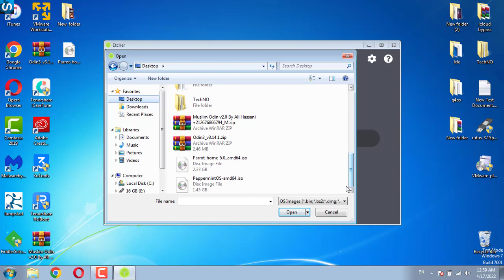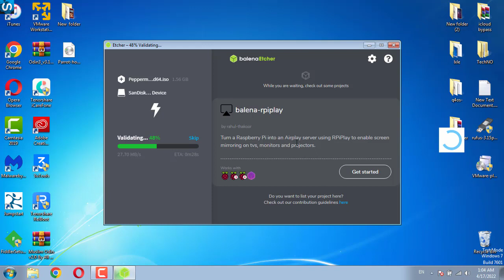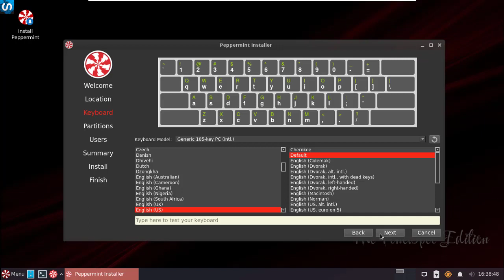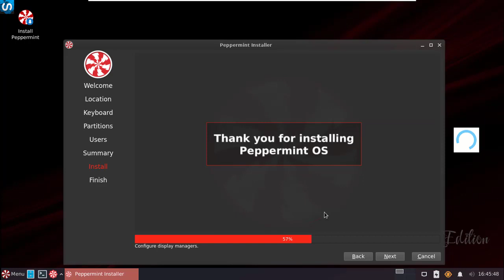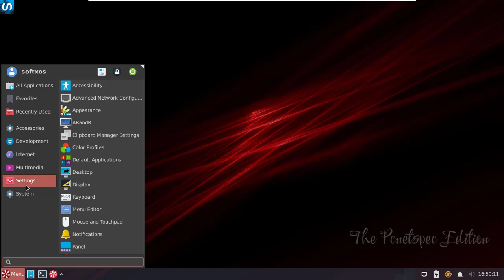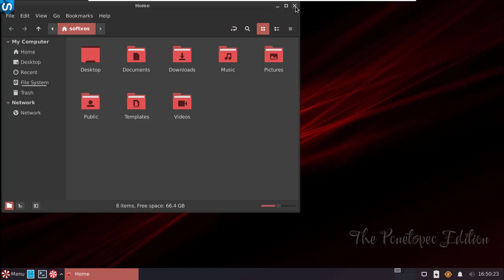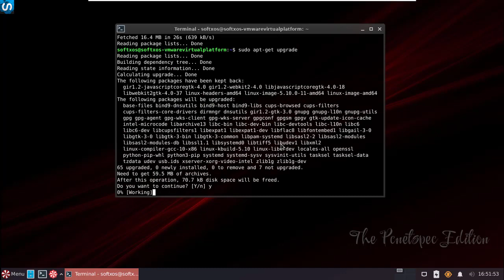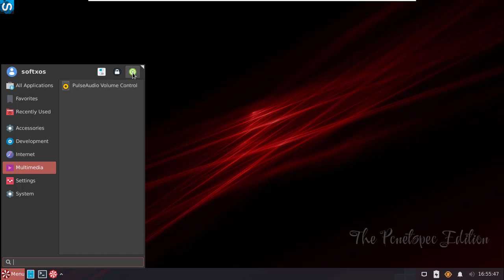Clean Install Peppermint OS Linux Distribution Step by Step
Download and Install Step by Step - Peppermint OS Linux